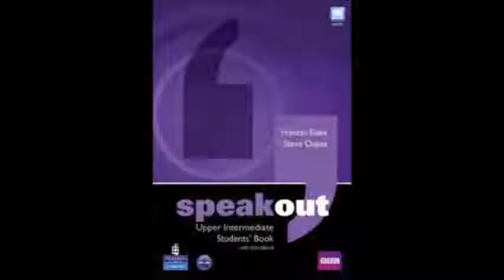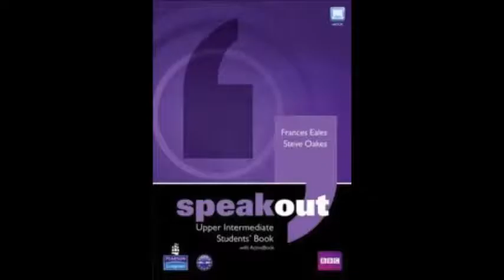S O UPPER INTERMEDIATE WB UNIDAD 8 AUDIO 3